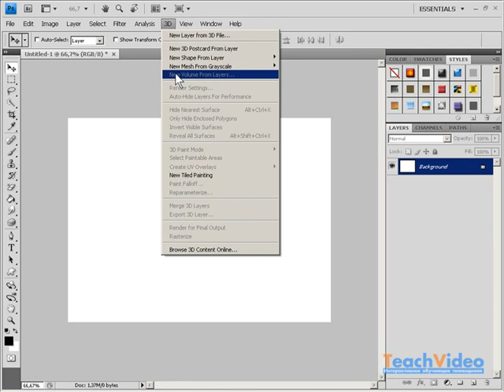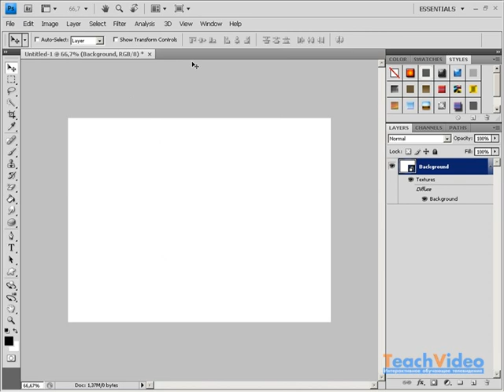Создание нового 3D-слоя